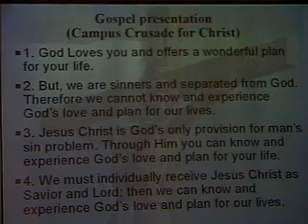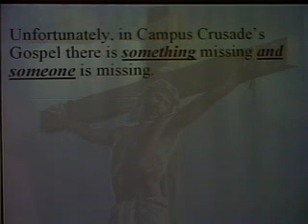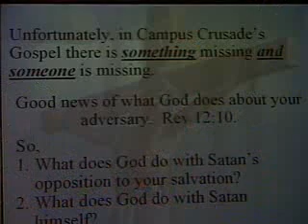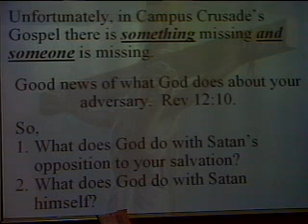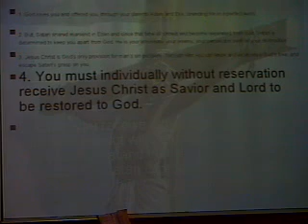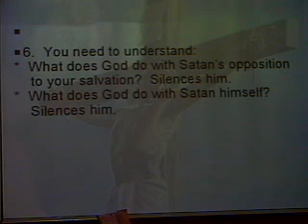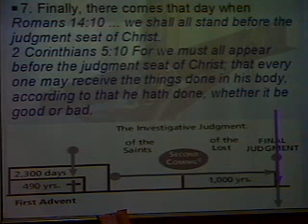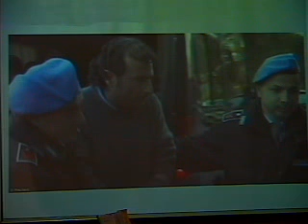2012 01 21 Gospel Seed